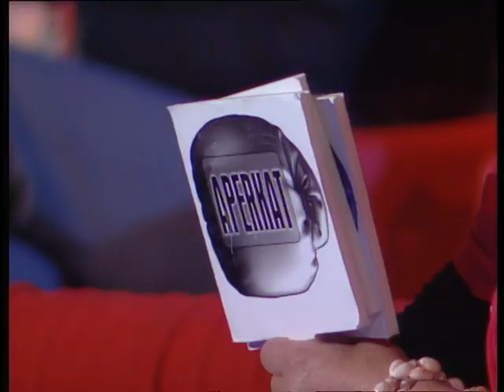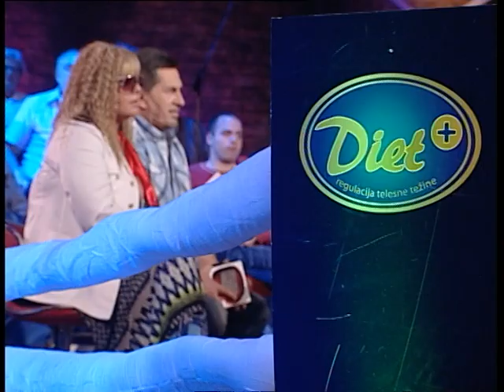U Ringu - Ep.25 (08.07.2012) - Da li smo kao nacija sujeverni? - 1. Deo